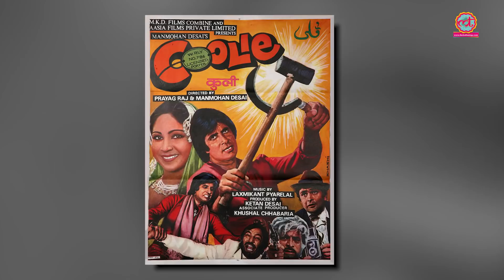अमिताभ की उस फिल्म के 6 किस्से, जिसकी स्क्रीनिंग में डायरेक्टर खुद ही उठकर चला गया | The Lallantop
Interesting anecdotes from film Amar Akbar Anthony, starring Amitabh Bachchan, Vinod Khanna, Rishi Kapoor, Shabana Aazmi, Parveen Babi, Neetu Singh and Nirupa Roy. Directed by Manmohan Desai
Executed By: Maneesh Negi